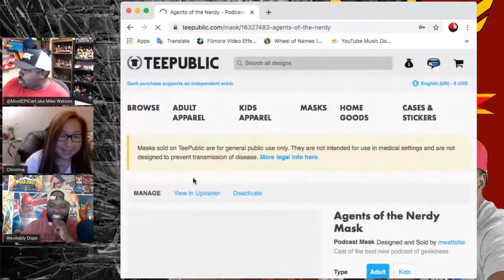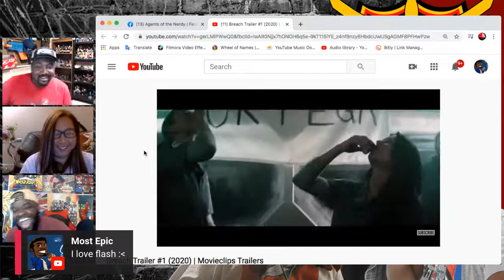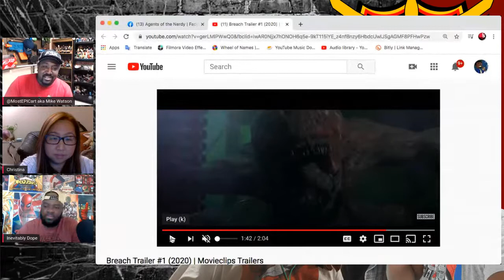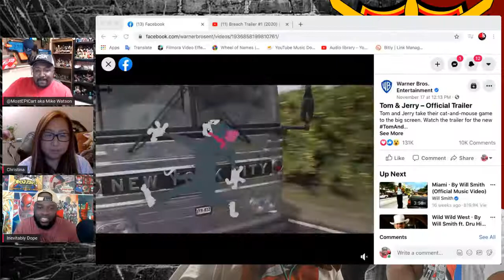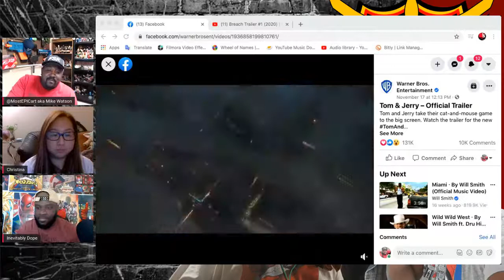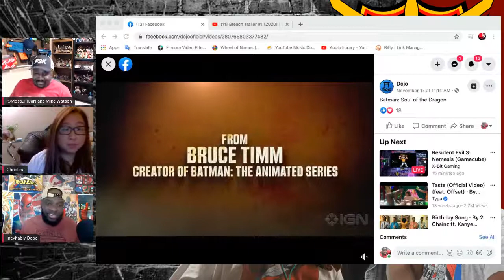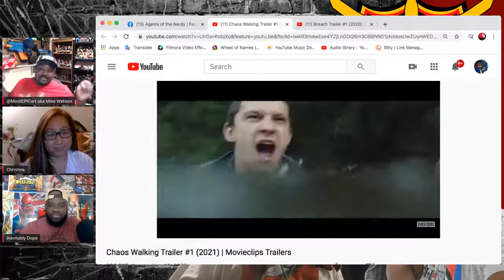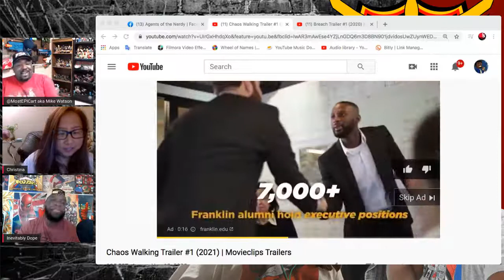Agents of the Nerdy Ep1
A new geek podcast featuring Honey Badger aka Katie Mae, The always Awesome Christina Phan, The Most Enthusiastic Person in Comics, Mike Watson, the Illmatic youtube star, Inevitably Dope aka ID! We are your heralds of geek conversation as we discuss TV, movies, video games, comics and nerd culture as a whole. We also have Ricardo Jackson with all of the latest updates to our page, Cosplay Vixen and video game nerd, Midori_Hana will swing by from time to time as well as a guest host.